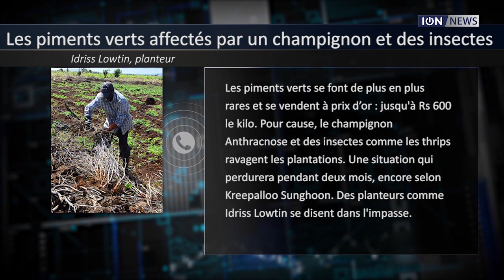Les piments verts affectés par un champignon et des insectes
Presque Rs 600 le kilo sur le marché. Le prix du piment vert a pris l'ascenseur ces dernières semaines. Pour cause, les plantations sont actuellement affectées par des insectes comme les thrips et le champignon Anthracnose. Une situation que déplorent les planteurs dont Kreepalloo Sunghoon, secrétaire de la Small Planters Association.
Le champignon et les thrips se développent par temps très chaud et humide. «Les insecticides qu’utilisent les planteurs sont aujourd’hui interdits suite aux conventions que Maurice a signées. Pour l’instant, la seule solution reste la prévention», selon Kreepalloo Sunghoon.